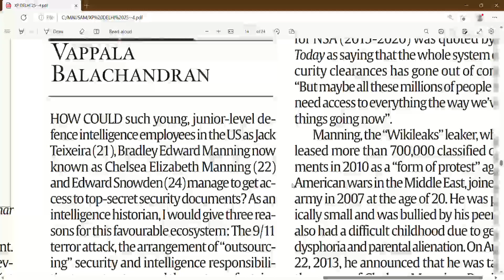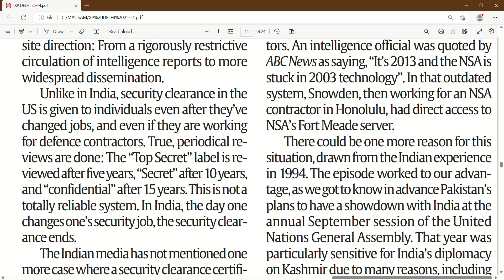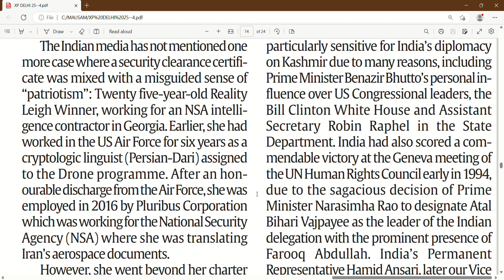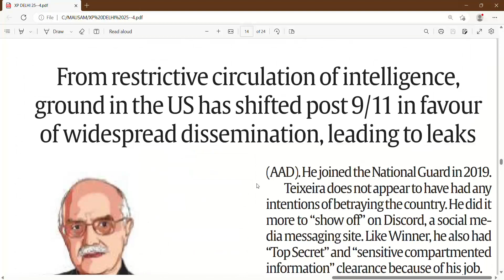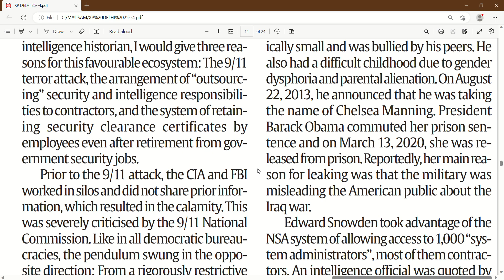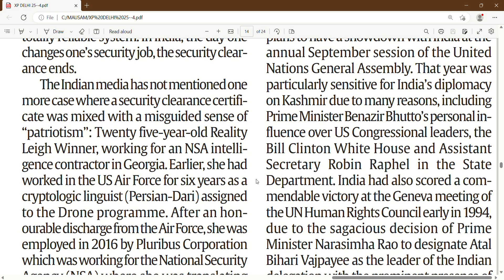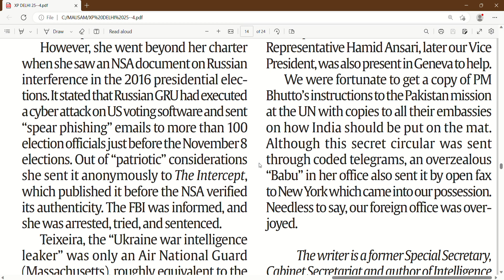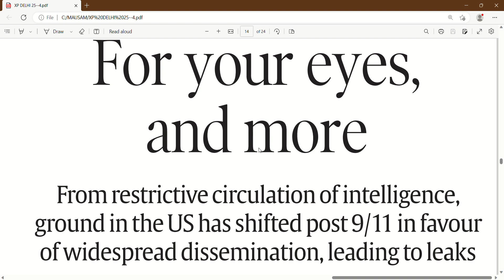American Security establishment needs to revise their Security Clearance policies | CIA | FBI | UPSC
1. 00:00 - 11:07, For your eyes, and more (Indian Express)